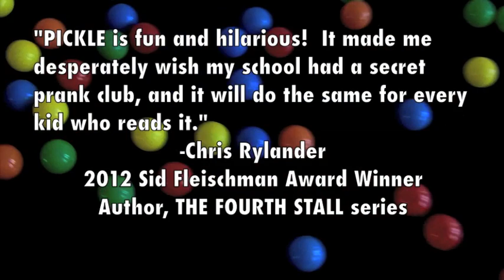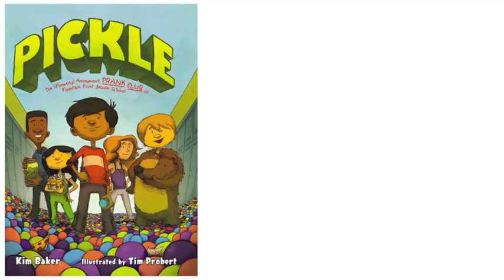PICKLE book trailer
PICKLE
The (Formerly) Anonymous Prank Club of Fountain Point Middle School
by Kim Baker

A Junior Library Guild Selection
Coming September 2012 from Roaring Brook Press/Macmillan.

This is the story of THE LEAGUE OF PICKLE MAKERS.

Ben: who began it all by sneaking in one night and filling homeroom with ball-pit balls.

Frank: who figured out that an official club, say a pickle making club, could receive funding from the PTA.

Oliver: who once convinced half of the class that his real parents had found him and he was going to live in a submarine.

Bean: who wasn't exactly invited, but her parents own a costume shop, which comes in handy if you want to dress up like a giant squirrel and try to scare people at the zoo.

TOGETHER, they are an unstoppable prank-pulling force, and Fountain Point Middle School will never be the same.